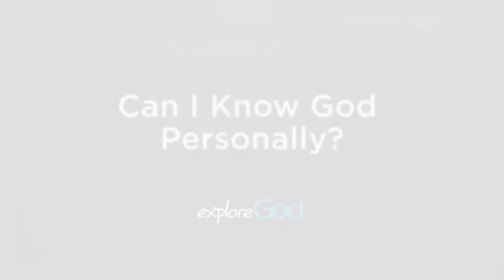Mill Creek | 02/24/19 – Explore God: Can I Know God Personally?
Sterling Moore – Jn. 17:3, 14:6, 3:1-36